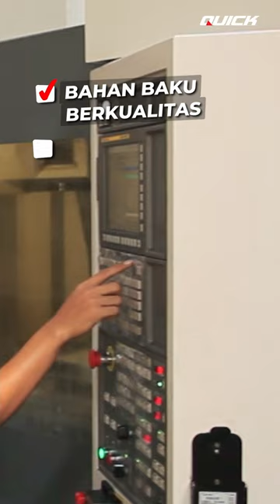FUNGSI PENGOPERASIAN STEERING GEAR PADA SEMUA TRAKTOR QUICK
Manuver dengan mudah di ladang dengan Steering Gear yang berfungsi untuk membantu proses belok pada Traktor dan mekanisme belok terjadi ketika kopling tangan ditekan ya Pak Bos, serta untuk pengoperasian setengah kopling Mas Quick tidak merekomendasikan karena sisi Steering Gear tidak sepenuhnya menyentuh Sprocket 30T bisa menyebabkan aus.

jika Steering Gear sudah aus pada salah satu sisinya akan terdengar bunyi 'jeglok-jeglok' saat dioperasikan. namun Pak Bos tak perlu khawatir karena apabila salah satu sisi bisa dibalik ke sisi yang belum aus.

Gimana Pak Bos? sudah mengerti Langsung saja kunjungi website kami di atau hubungi 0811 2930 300